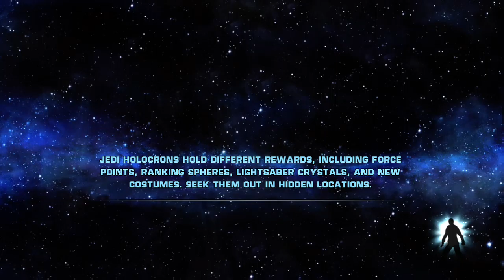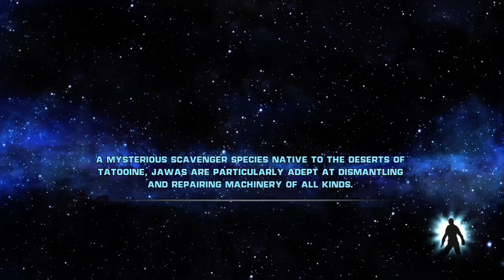Star Wars: The Force Unleashed [Sith Master] (Xbox 360) (Part 6) ELECTRIFY THE ROCKETS!!!